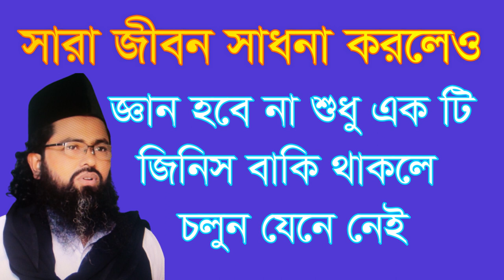,,সারা জীবন সাধনা করলেও জ্ঞান হবে না ,sara jibon sadona korleo gyan hobe na